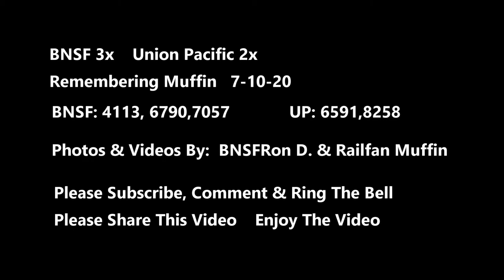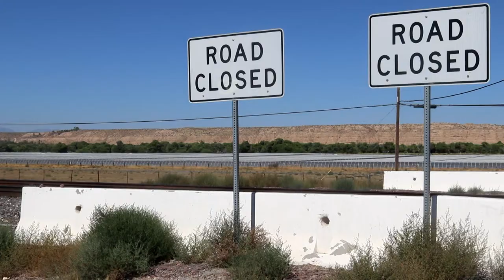BNSF Railfanning 2020 Double Stack, Trailer, Container Train, (See Description)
"Remembering Muffin" 💙💙💙💓💓💓

BNSF 4113 C44-9W  GE  Locomotive,   7-10-20   MP21    DPU 3x2
Double Stack, Intermodal,  West Bound,

BNSF 6790 ES44C4 GE,    7-10-20    MP21  West Bound,
Double Stack. Trailer, Container Train,

UP 6591 C44AC  GE,   7-10-20  MP25   East Bound,
Trailer, Container, Double Stack Train,

BNSF 7057 ES44C4 GE,    7-10-20   West Bound,   MP25

UP 8258  GE,  MP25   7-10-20  West Bound,
Manifest freight train, Various types of Rolling Stock used,